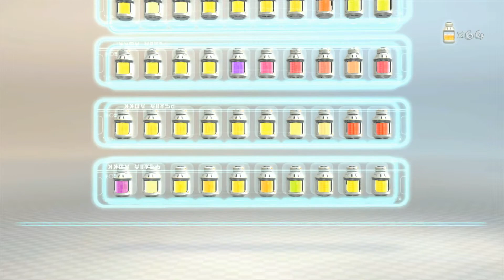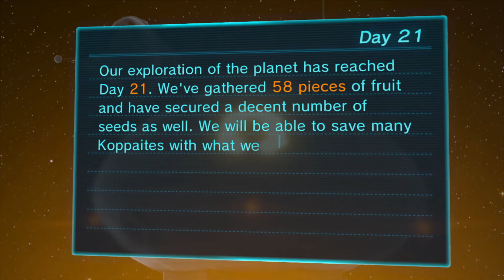Pikmin 3: Day 21 (Donation Drive)